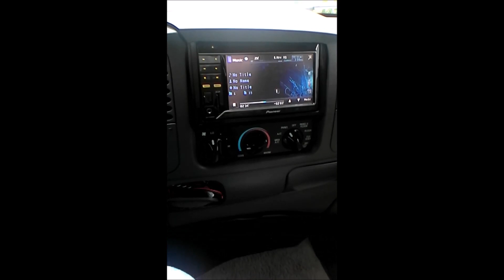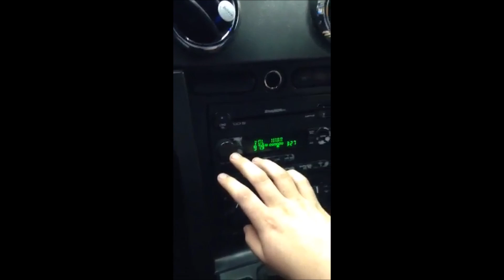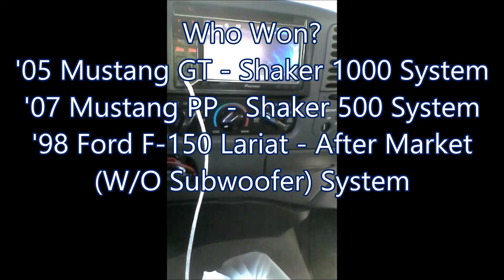Bass Off - Who has the best sound system!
Bonus video - also I'm working on getting a sub woofer but I still wanted to put this video out!